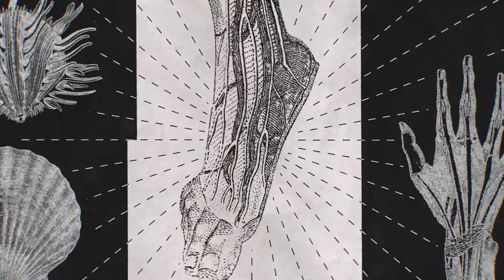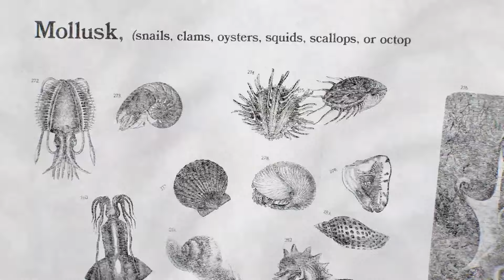MY LAST NERVE — Official Trailer (2024)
Driven by his father's disease, a son seeks a cure, finding an unlikely remedy in the depths of the Arctic Ocean.